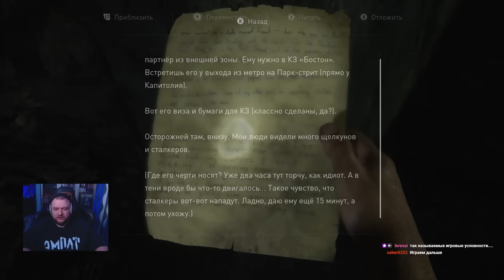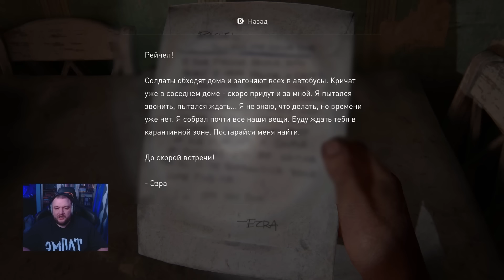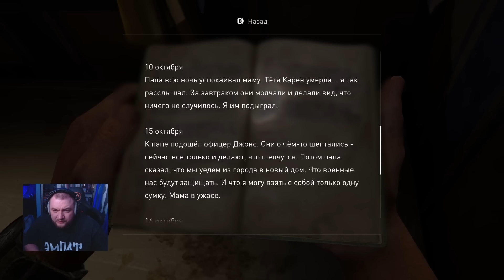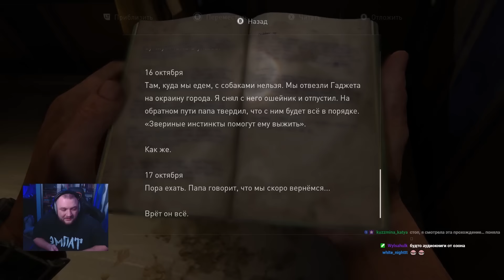СТАРЫЙ ДРУГ - The Last of Us Part I #2